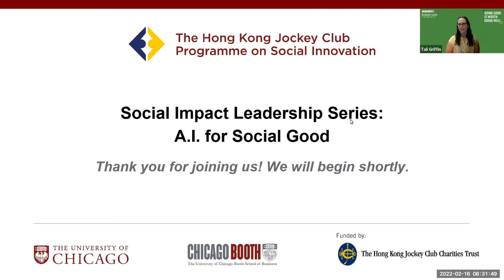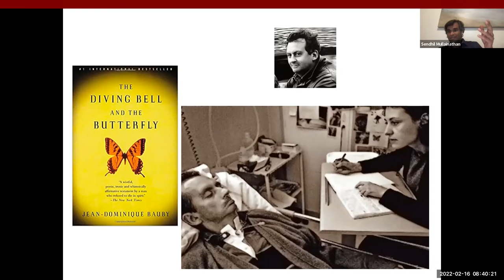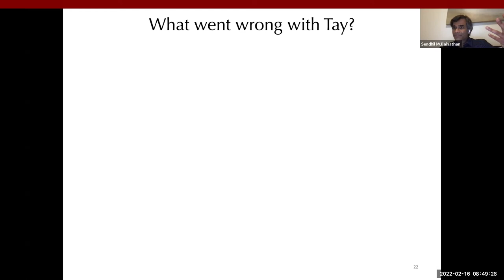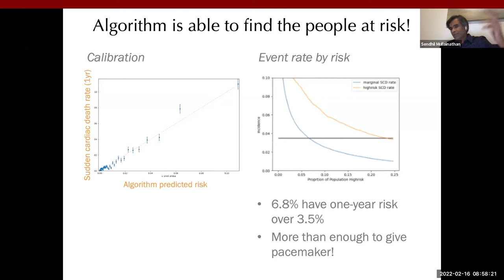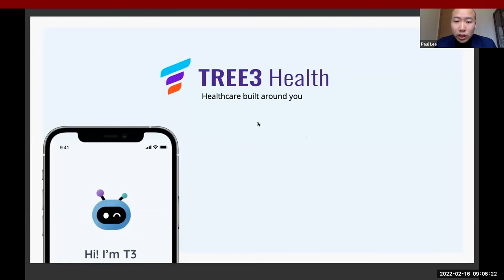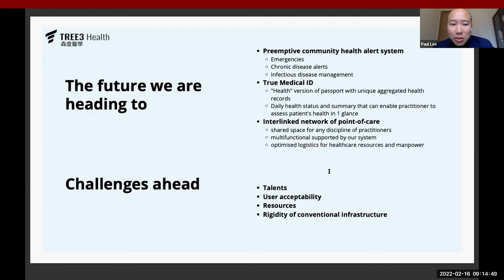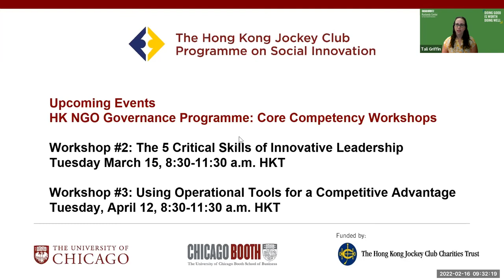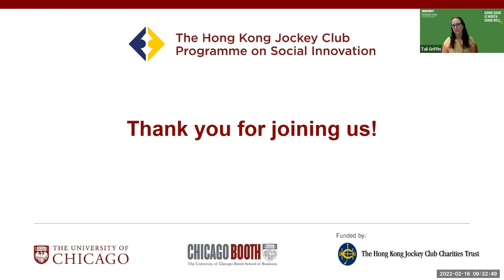Social Impact Leadership Series: AI for Social Good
The Rustandy Center for Social Sector Innovation presents their Social Impact Leadership Series on the topic of AI for Social Good. Speakers include Sendhil Mullainathan and Paul Lee. The event is moderated by Tali Griffin.